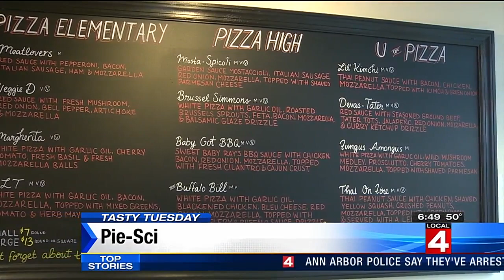Tasty Tuesday: Pie-Sci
Taking pizza to the next with science.